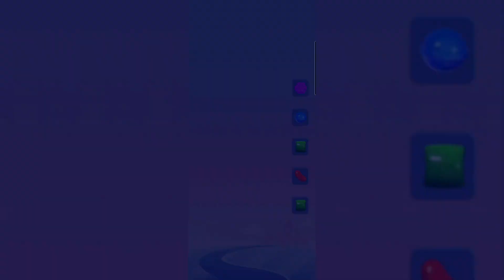CANDY CRUSH SAGA LEVEL 243-245